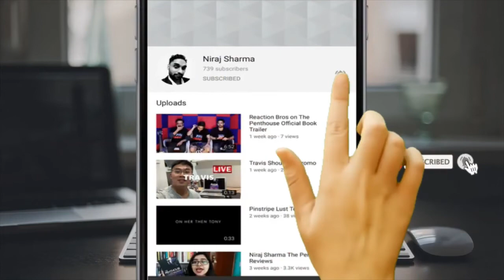Niraj Sharma Radestin Review U K Studio Edit